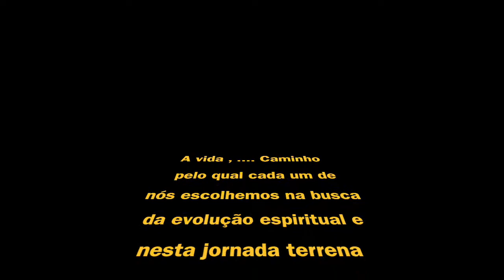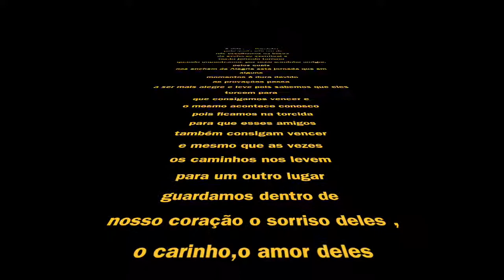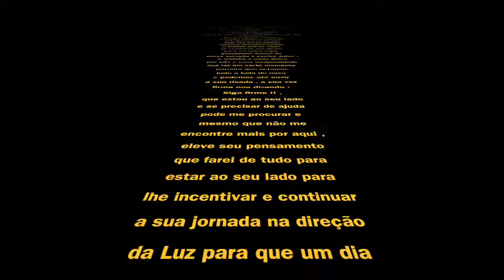Mensagem de Luz